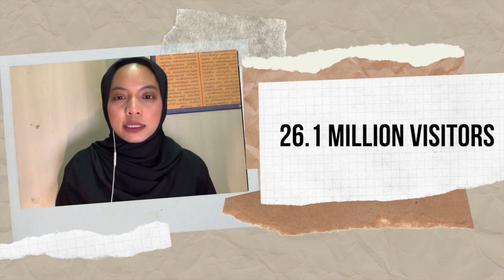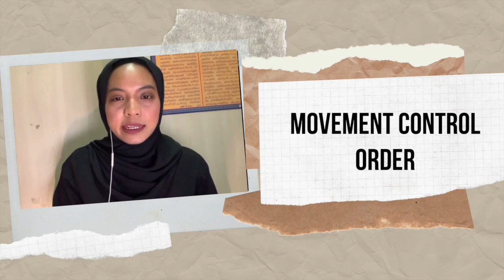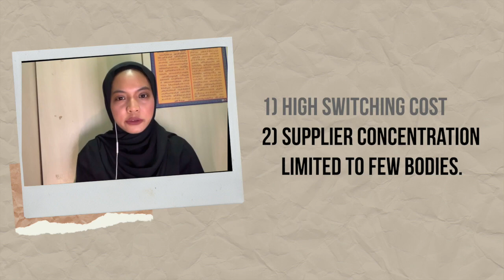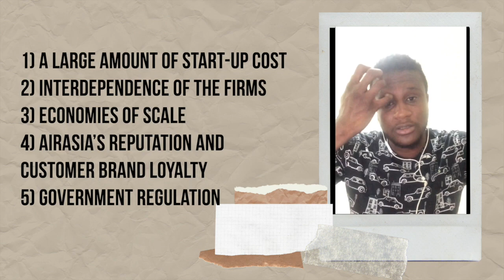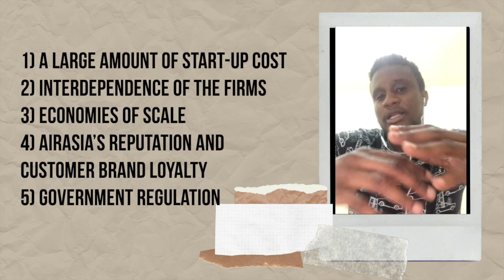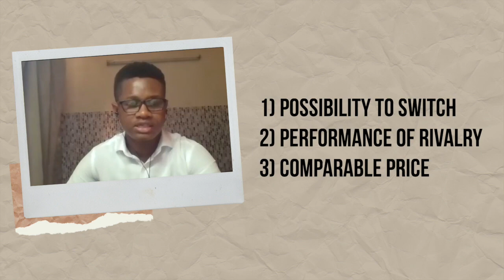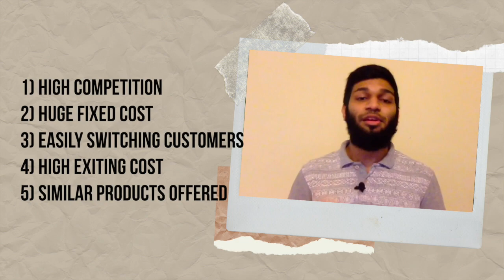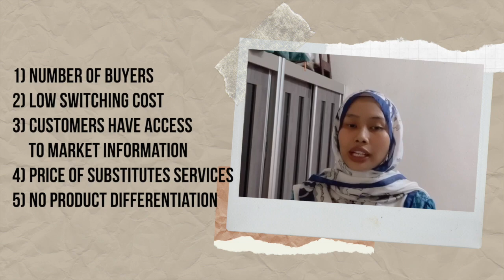[ECON2210] Porter's Five Forces Analysis; AirAsia Berhad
Click CC to view the subtitles [IN PROGRESS]
Presentor name also listed in the subtitles

This video is about an analysis of world and Malaysia's tourism industry, AirAsia company background and most importantly, the Porter's Five Forces Analysis of AirAsia airline

Group members:
Abdul Hameed (1727765)
Eisya Sofia binti Zainal Abidin (1816526)
Hazirah Zainal Ariffin (1821490)
Mohamed Keita (1424299)
Zubeyr Elyas Abubakar (1725571)